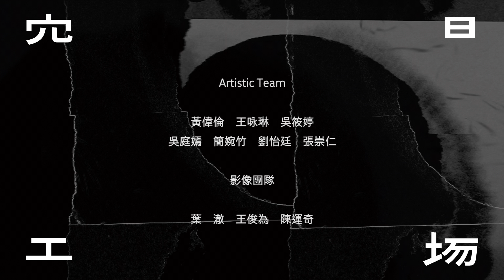Hold On 2.0 空場藝術聚落兩週年，年度開放工作室計畫 Open Studio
成立於2014年的空場藝術聚落，以藝術家工作室為主體，透過不同領域的交融共生，發展出展覽、表演、論壇、駐村等多形式的跨領域實踐。

//新成員加入 空場持續茁壯中//
空場藝術聚落於2016年3月迎接獨立策展人王咏琳擔任首任藝術總監。曾獲數位藝術評論獎，藝術評論常見於各大藝術雜誌的王咏琳，近年透過策展實踐為台灣當前藝術生態開啟許多反思和想像的空間。過往多由成員共同生產活動的空場，將借助獨立策展人豐富的國際經驗和優秀的整合能力，將多元而開放的特色，以更具主題性的方式，呈現給觀眾。除藝術總監外，工作室成員也有楊弘瑜、柯良志、林仕杰等藝術家加入。

//Partibition 1. Sound of Soul//
配合藝術家開放工作室，空場也準備了精采的活動，為延續整體多元而實驗的性格，4月9日晚間和貓飯音樂（Meow Found Music）。貓飯音樂Meow Found Music將帶來歷時半年策劃的革新派對概念「Partibition」，以「展覽的內涵」結合「派對的形式」，聯合台灣與駐柏林藝術家的跨國、跨界合作，展開一場聲音、派對與藝術的雜交實驗與實踐。表演陣容堅強，包含俄羅斯籍的怪誕編舞家Valentin Tszin、定居柏林的中國暗黑實驗藝術家Pan Daijing、代表柏林猛勁Techno曲風的DJ SNTS，台灣新生代DJ與聲響藝術家Applex Twin，以及國際獲獎無數的駐紐約台灣影像創作藝術家Mel Hsieh。Partibition將開發一個專注聆聽的場域與族群、一個創新的觀點與感官體驗。

活動時間：
2016年4月9日
14:30-17:00 藝術家工作室導覽 （朱駿騰、洪翎、鄭君殿、吳季璁、柯良志、郭奕臣、洪司丞、鄭柏潔、蔡宜儒、阮璽、駐村藝術家Andrew Amanda）
20:30-26:30 貓飯【 Partibition 1.：Sound of Soul 】

2016年4月10日
14:30-17:00 藝術家工作室導覽（王璽安、高雅婷、吳宜曄、Tim Budden、王鼎曄、楊弘瑜、陳振丁、施彥君、陳美蘭、大腸王、蝴蝶效應劇團）

活動地點：空場藝術聚落 台北市北投區北投路一段九號3樓